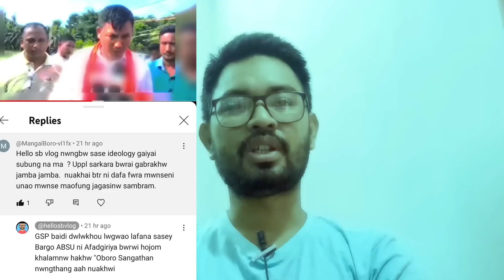Northeast ao Boro fwra Muslim Dharma लादोंमोन |EM Rakesh Brahma,EM BR.FER नि बिबुंथि|Prakash Narzary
गिबियावनो @Hello Sb Vlog नि family आरो गोदान viewers khou आंनि गोसो गोरबोनिफ्राय अननाय आरो सिबिनायखौ
बावहरगृोनाय जाबाय|

Here video Contents about Reply and analysis on some point of view

First of all I warmth heartheadly welcome to my Hello Sb Vlog family and new viewers.

In this video 🎥 I focussed on our regional politics scenario about  people's choices and wishes "Comments on different political characters and objectives either positive or negative, my intention is clear to get people's point of view nor to hurt any body .

Message from creator: Message from creator : Hi This is ( Sanjay Baro) I am a video 🎥creator and through this I am just trying to get people's point of view on certain contents, and no any intention to hurt any individual its my personal statement and I don't promote any other individual.

    H E L L O                 S B                    V L O G